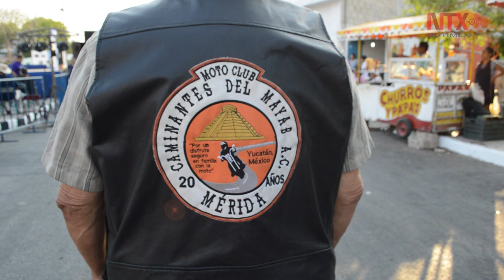Mérida aún recuerda con cariño a Pedro Infante a 62 años de su muerte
En la "esquina de La Socorrito", donde cayó la aeronave que piloteaba el día del accidente, y donde desde hace 26 años la Familia Canto García realiza diversas actividades.